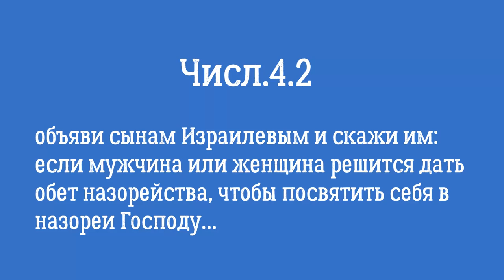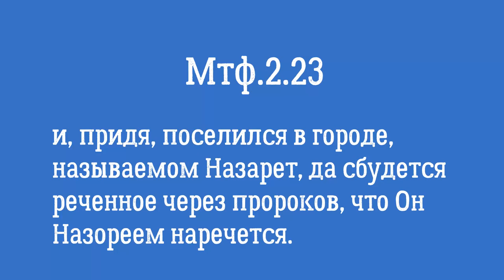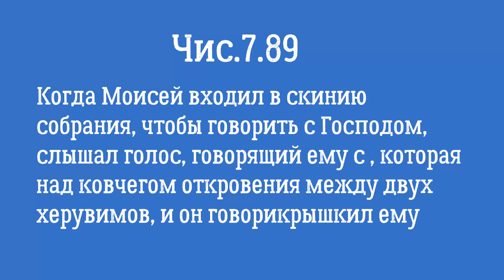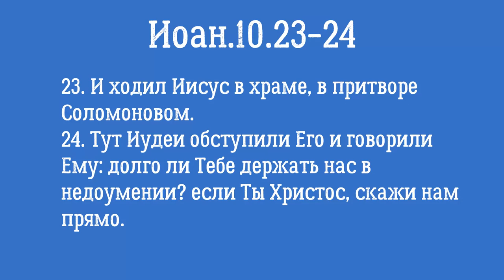Недельная глава "Насо"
Недельная глава "Насо". Закон о назарействие, и почему Иисус не был назореем. Моисей во Святая Святых, причем здесь Машиах?